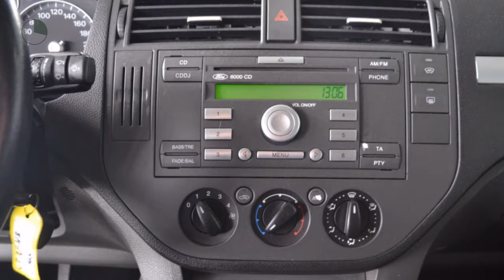Ford Focus C-MAX 1.8-16V FUTURA Airco Cruise control Licht metaal Nieuwe APK nruil mogelijk